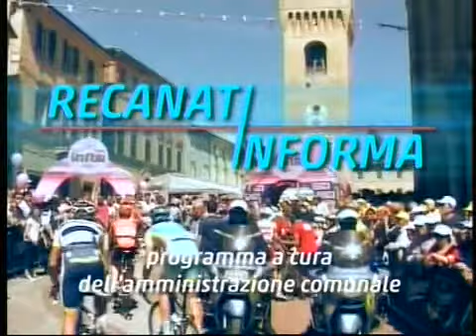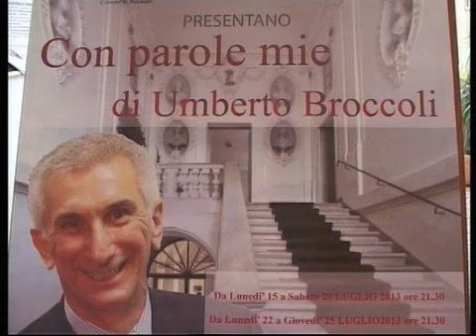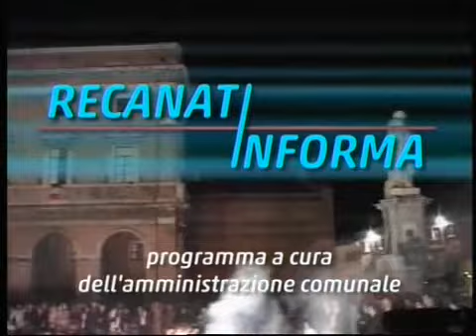Recanati Informa -- 3° Puntata